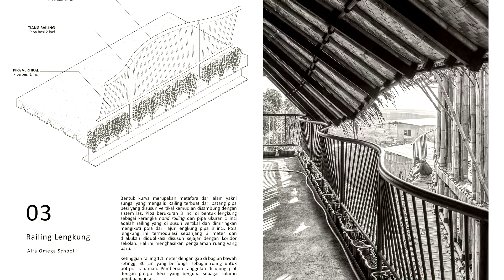Rumah Edukasi Alfa Omega Tahap 1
Di dalam komposisi sekolah Alfa Omega tahap 1, digunakan bahan bambu karena ketersediaannya yang berlimpah di lokasi. Tukang didatangkan dari Sumedang yang memulai masuknya bahan bambu ke dalam komposisi arsitektur kami.

Akanaka dan Wirawan House membuka ketukangan berbahan fiber (kayu). Komposisi konsep Titik Silang membutuhkan kombinasi gramatika material untuk menyelesaikan negosiasi permasalahan desain  dari ketersediaan material, tektonika, sama ekspresi bangunan pembentuk ruang.

Tipe konstruksi di Alfa Omega memungkinkan pengolahan tipe Konstruksi yang ringan,  cepat, dan efisien menggunakan kombinasi material fiber bambu dan material industri membentuk segitiga atau huruf A, Kotak , dan Elips.
Credit to :
Photo by : Eric Dinardi, Indonesia Creative Media